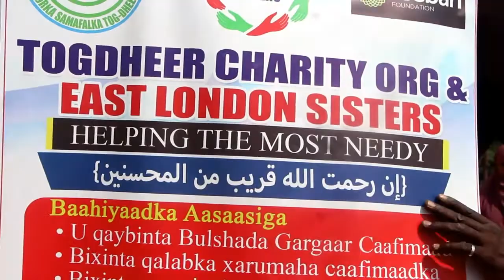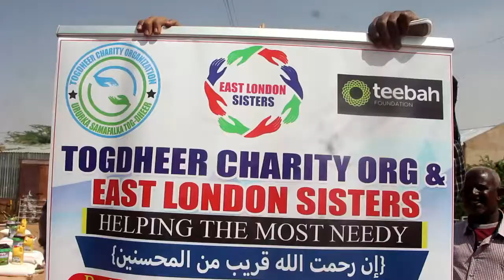Burco Qoysas Danyar ah Oo La Gadhsiiyey Raashin Togdheer Charaty ,Hablaha bariga london Iyo Teebah